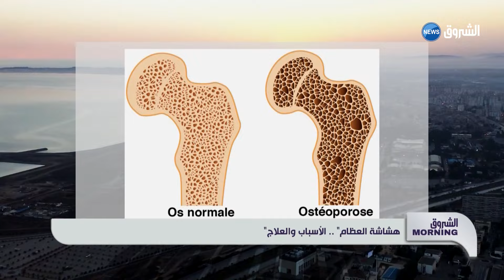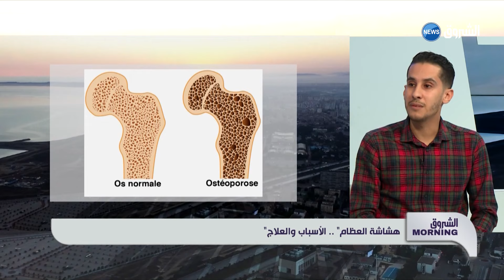هشاشة العظام ..الأسباب و العلاج